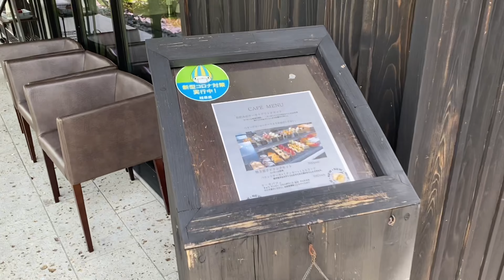[Japan Travel] 仕事を辞めて、おしゃれなカフェ☕️に行こう！😂 Quitting my job & enjoying a nice meal at a cafe☕️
ハローハロー！
久しぶりです！
仕事を辞めて、動画アップする時間がなかったけど、戻ったよー
今回はおしゃれなカフェ☕️に一緒に行こう！

Hello hello!
Sorry for not being able to upload videos, i’ve just quit my job and now I am back and ready to upload and spend time with my youtube comunity!
This time we are going to a nice cafe.

Buna buna!
Scuze ca am disparut, dar am revenit si o sa continui sa postez.
De data asta mergem la o cafenea.
Sper sa va placa videoul si va multumesc pt. Vizionare!